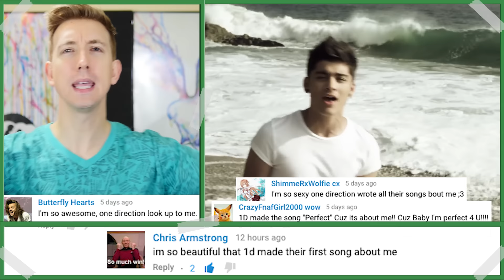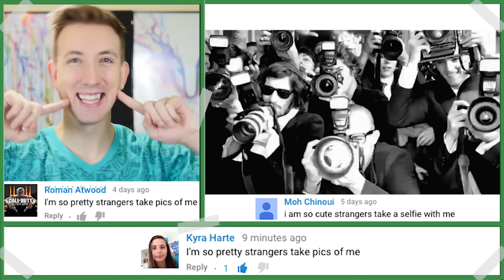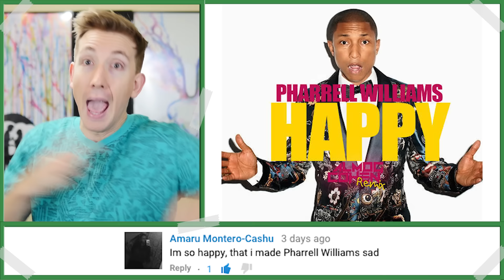‪Justin Bieber - Love Yourself‬ PARODY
Let's turn Justin Bieber's LOVE YOURSELF into a comments, raps and parodies using your comments about arrogant people from the last parody.

Thank you Justin for creating such a fun song and music video. I hope you like my parody!

Justin's album ‘Purpose’ Available Everywhere Now!

If you like parodies and funny popular songs similar to The Key of

LYRICS
I'm fresher than an air freshener you say
and I lick donuts better than Ariana Grande
I am the man so they don't let me ride a plane
I've never been it, don't know the meaning of lame

and my comment is just too awesome
I'm so cool the freezer's just  like a sauna
I'm not dumb, just matching your intelligence

Always setting off metal detectors because of my abs of steel
I'm so beautiful 1D made their first song about me

I am so smart, i don't need wikipedia
You are what you eat so did I eat a legend
and I'm so messy that Kate Upton's afraid of my rejection
I'm so pretty, that strangers take pictures of me

cuz if you think you're why Nick Jonas got Jealous
and if you think your so fancy and everybody knows

and when you told me that you were a singer
the only problem was you're Justin Bieber
and every time you told me you are too hot for me
you even thought that you caused global warming

I'm so fast I make the flash look slow
and whenever people complain the room is too hot
that's about the time they make me walk out
I'm so sick the flu is like a joke
and I think you're so arrogant
you make the Kanye fella, look like Nelson Mandela

So strong I make Shia LaBuff look like Shia LaWeak
the only thing more beautiful than you is me
and I'm so worldy I see Russia from my house in Alaska
I'm so lucky, that Lucky Charms is named for me

Cuz if you think the club can't handle you right now
baby you should go and love yourself
and if you think that you're so happy Pherrall looks sad

All music performed, recorded and produced by Chad Wild Clay (B.B. Bling). No copyrighted material was used. This version is all newly created music, lyrics and video.